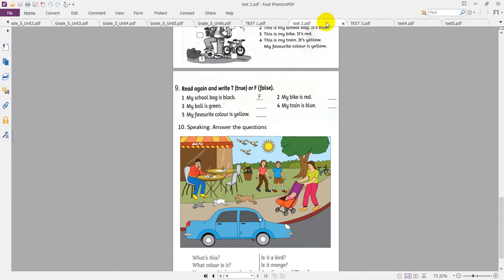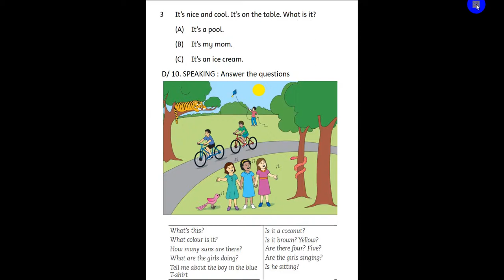Test học kỳ 1 Family special grade 3 bản tỉnh(grade 2 tp)